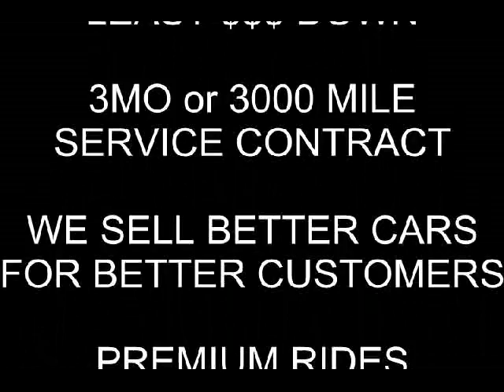PROMOTORS WEB ADD.avi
My first web add.